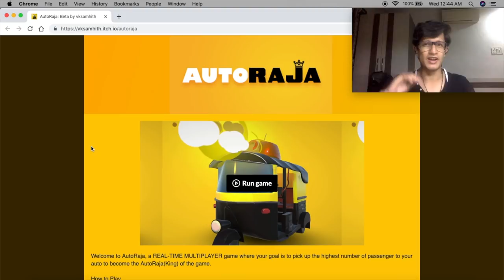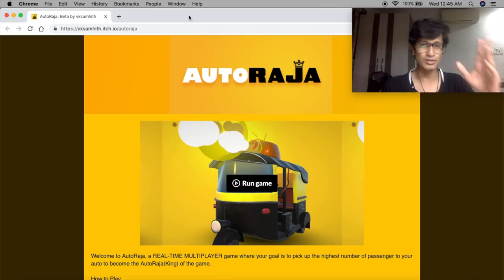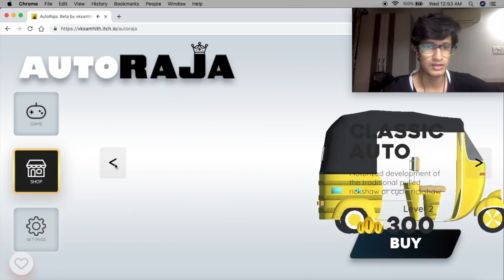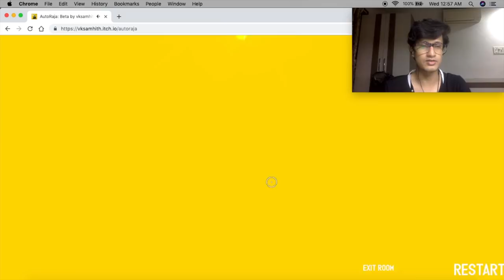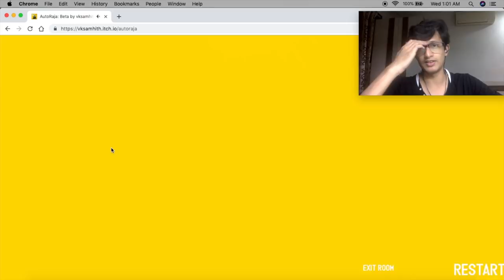AutoRaja Indian Auto Rickshaw Shooting Game Review With Game Play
Welcome to AutoRaja, a REAL-TIME MULTIPLAYER game where your goal is to pick up the highest number of passenger to your auto to become the AutoRaja(King) of the game.

KEY FEATURES:
- A solid multiplayer on Autos of India.
- 5+ unlockable Autos that you will enjoy.
- Massive Map with Squad and Solo Multiplayer Death Matches.
- Play with Friends feature. There’s nothing more fun than destroying your friends :)
- Hourly Leaderboard
- The Single Player mode is also available: Bot Mode.

Bjarne Stroustrup C++ Book